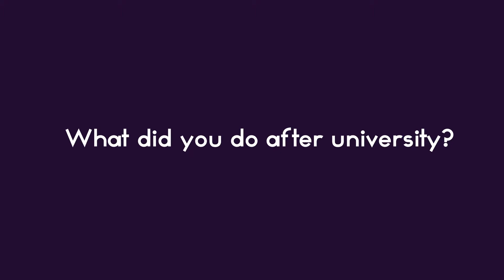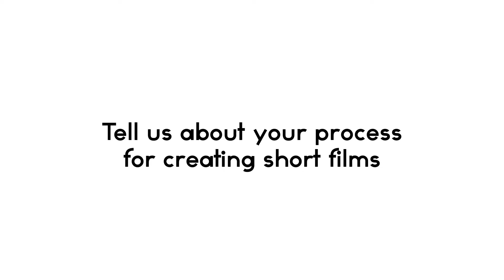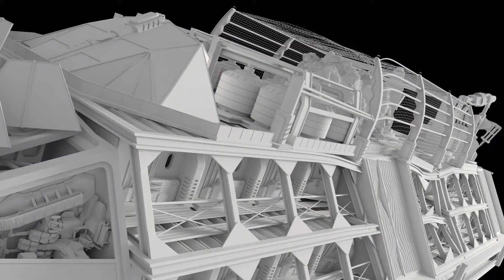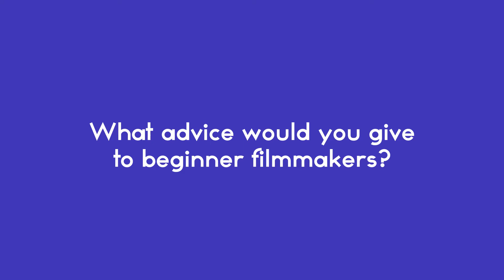nerdeoTV - Interview with Aurora Fearnley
Aurora is an award winning writer/director with ten years professional experience. A visual storyteller inspired by science, myths and psychology.